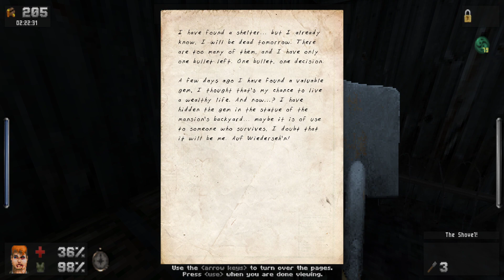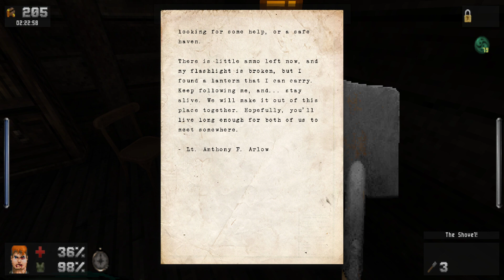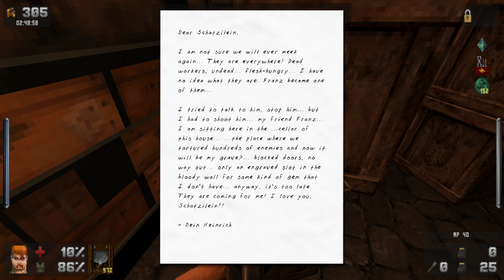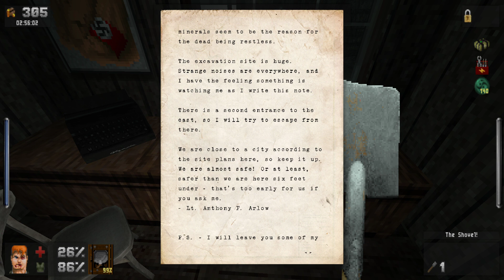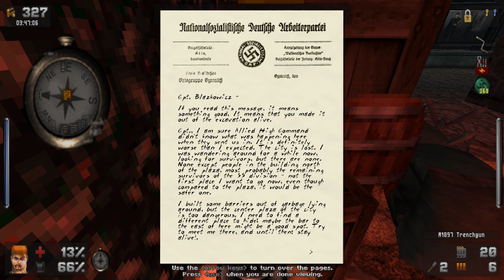WolfenDoom - Blade of Agony Playthrough 16 - Operation Regenschirm